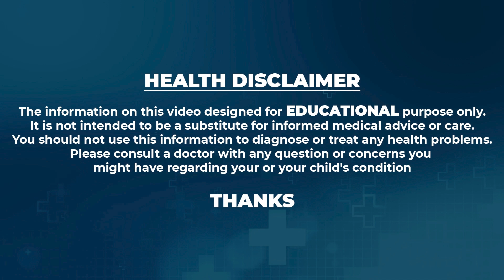K . Rajani | Best Yoga for Neck and Shoulder Pain | Yoga Exercise | Body Pain Relief | SumanTv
K . Rajani | Best Yoga for Neck and Shoulder Pain | Yoga Exercise | Body Pain Relief | @SumantvKhammamhealth
K.Rajani
Certified yoga trainer,Yoga therapist, Prenatal& postnatal yoga trainer.